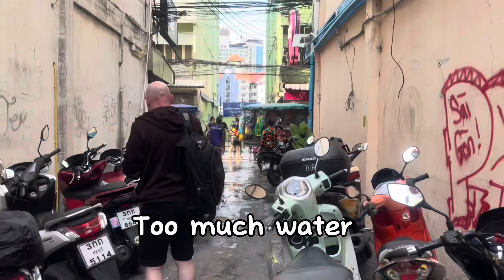Songkran water festival in pattaya